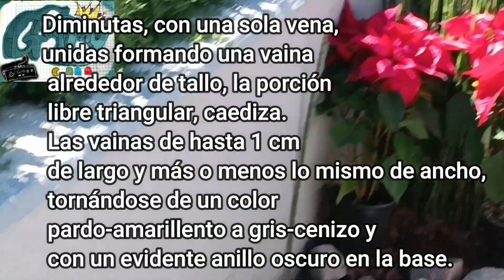Cola de caballo Equisetum hyemale Lo que debes saber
bella planta medicinal